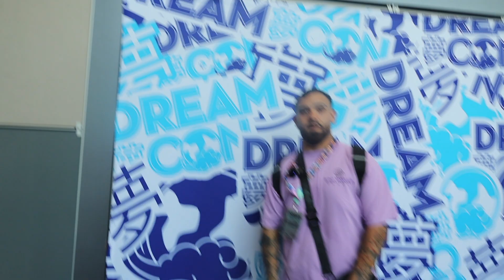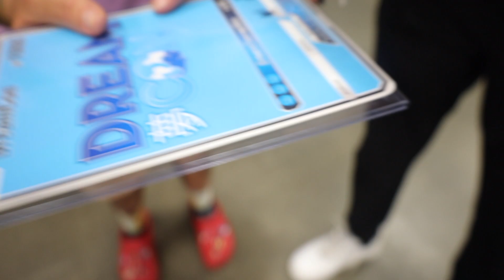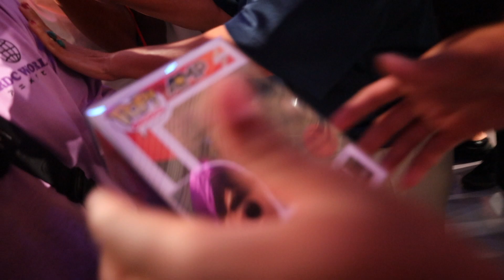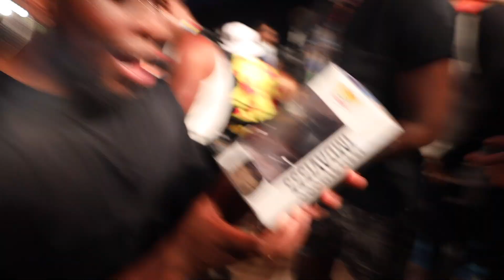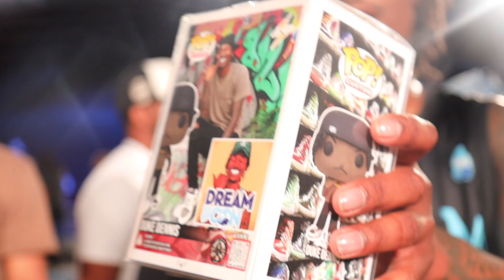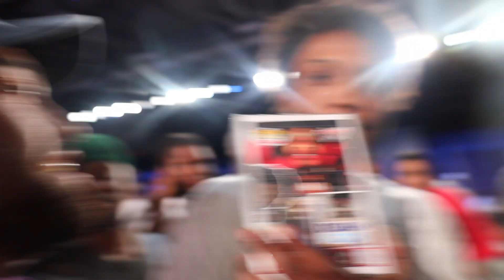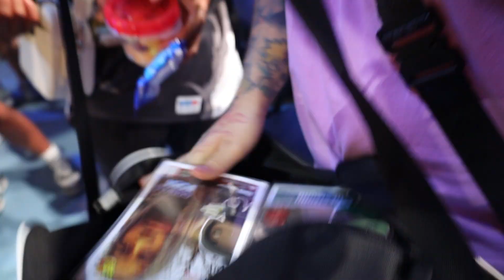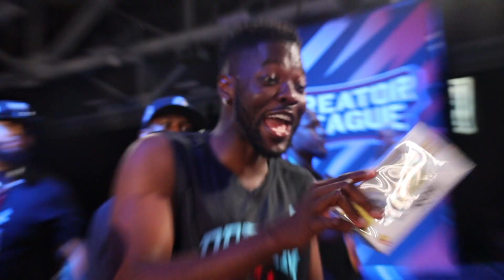I Went To DreamCon! (2023)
Hey ladies and gentlemen! I went to DreamCon 2023 and this is just day 1!